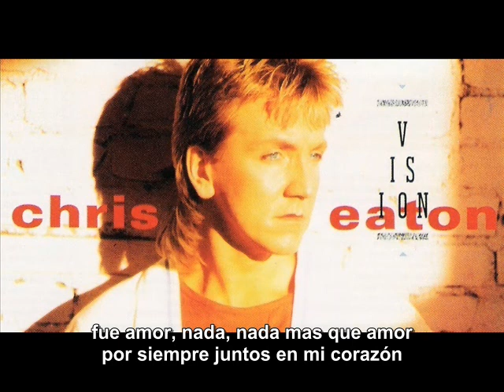Chris Eaton It Was Love subtitulado